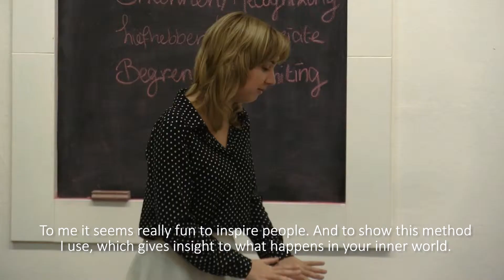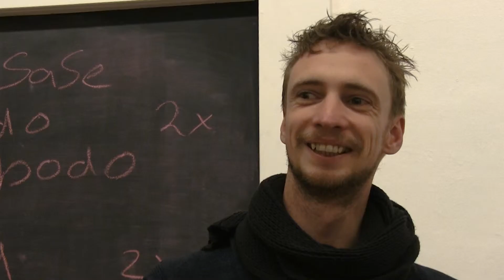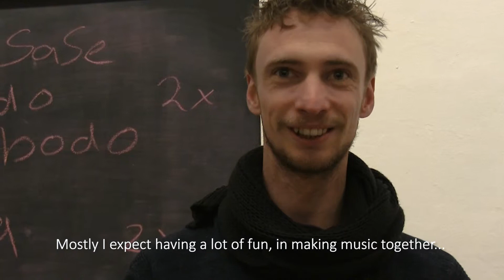Centrum Vaktherapie - The Free School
On thursday evenings Centrum Vaktherapie hosts enthusiastic people giving workshops or lectures that make up the curriculum of our 'Free School'. Just like us, these beautiful people want to share with others what they are passionate about. Centrum Vaktherapie wants to share the benefits of learning from each other, of community, of enriching your knowledge and of developing as a person and therefore invites you to come by!
The Free School runs on donations and on the enthusiasm of the beautiful people who get excited by the idea of giving a workshop, performance or lecture. (If you'd like to be a teacher for a day send us a message or talk to us after school!) Feel welcome.